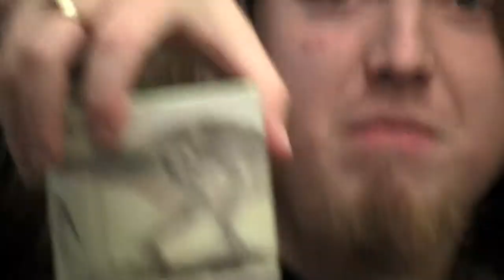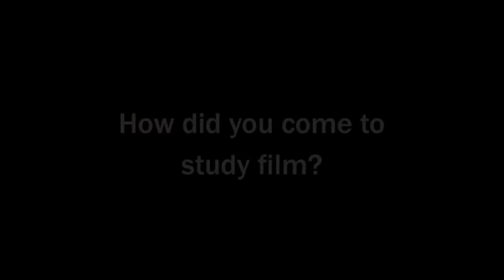Dinner for Five Part 2